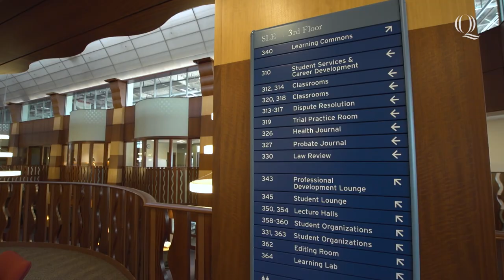This is Quinnipiac: School of Law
The Quinnipiac University School of Law was purposely designed to prepare students for the law profession. Check out the School of Law for yourself in this episode of ThisisQuinnipiac.

00:00 Welcome to Quinnipiac University's School of Law
00:17 Quinnipiac University's North Haven Campus
00:36 Ceremonial Courtroom
01:22 Legal Clinic
01:44 Library
02:28 Classrooms
03:13 Student Lounge